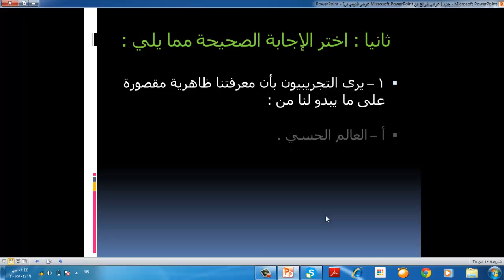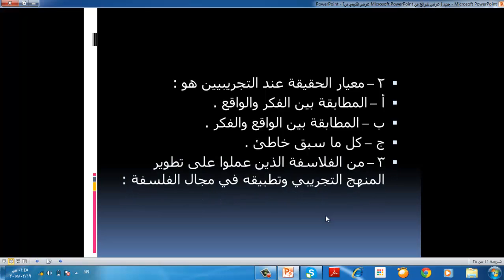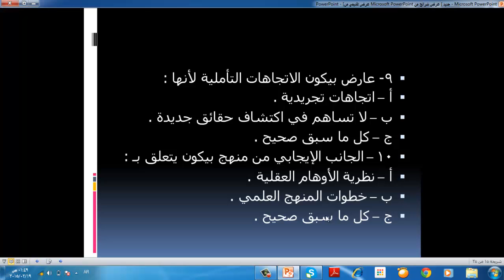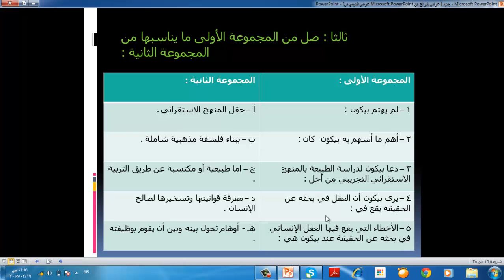فلسفة درس 45 أسئلة اختبار من الصفحة 15 16 17 18 و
سلسلة تعليم الفلسفة للصف الثالث الثانوي الأدبي المنهاج الليبي